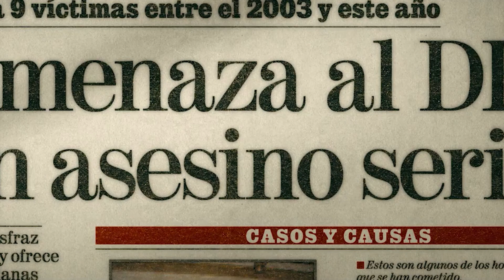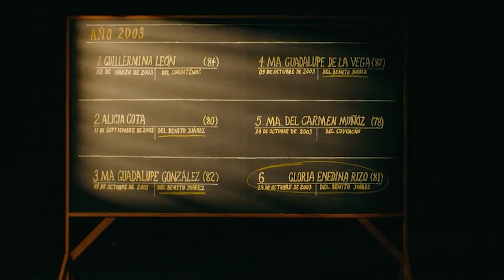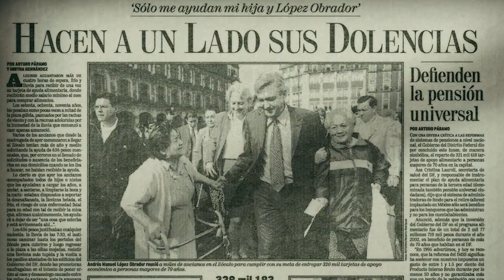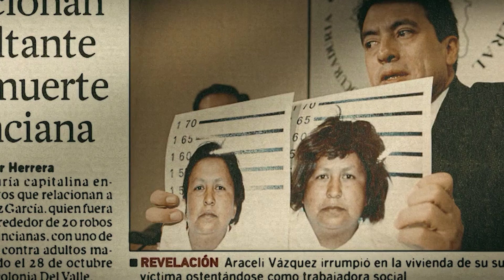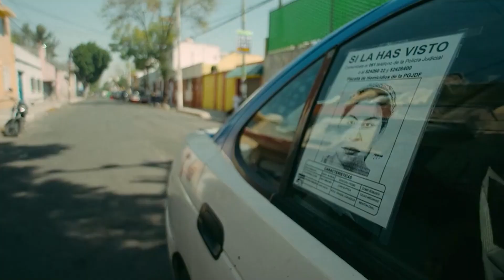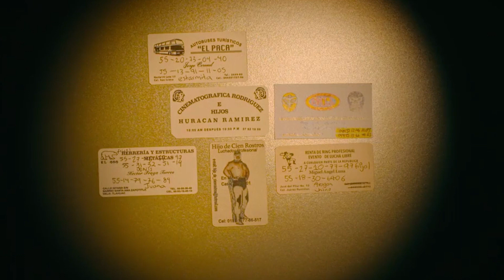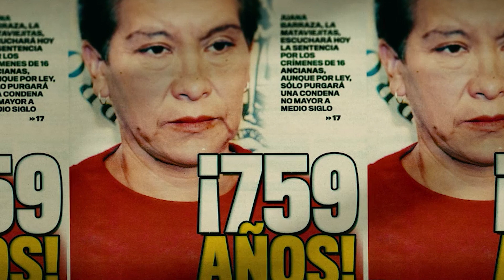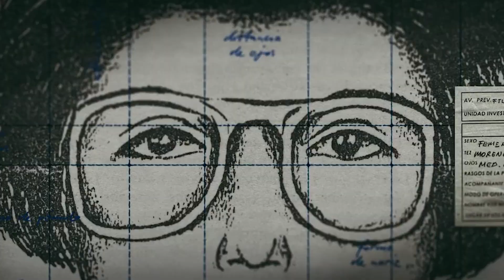The Lady of Silence: The Mataviejitas Murders Summary, Ending & Real-life References Explained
The ending explanation, real-life references and hidden details discussion video of Netflix's latest thriller documentary The Lady of Silence: The Mataviejitas Murders. We will also try to explain whether the docu-feature is really worth your time or not. Let us know your thoughts regarding the video in the comments section.